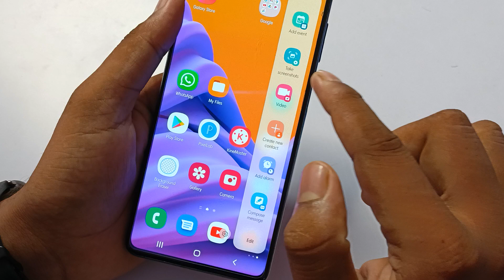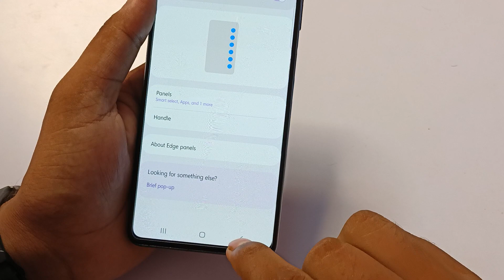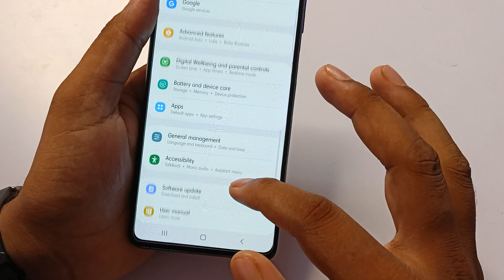Samsung galaxy m13: 3 way to take screenshot /samsung m13 screenshot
screenshot
samsung m13 screenshot
how to take screenshot samsung m13
screenshot kaise le
samsung m13 3 finger screenshot
how to three finger screenshot in samsung 👉.